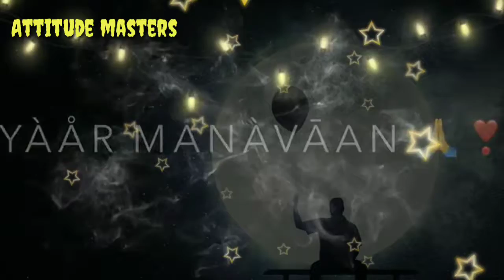Sad song new status video for wattsap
Attitude masters